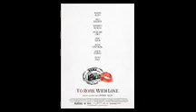Woody Allen speaks at TO ROME WITH LOVE press conference - June 15, 2012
Audio of Woody Allen speaking about TO ROME WITH LOVE and his life and career at a press conference at the Beverly Wilshire Hotel in Beverly Hills on Friday, June 15, 2012.